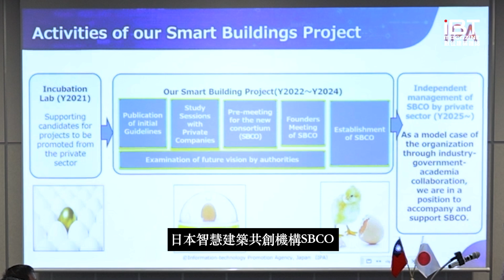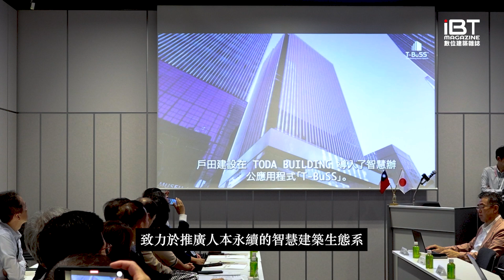台灣 ✕ 日本智慧建築產業新篇章｜TIBA與SBCO MOU簽署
台灣智慧建築協會（TIBA）與日本智慧建築共創機構（SBCO）在東京舉行合作備忘錄（MOU）簽署儀式，正式建立跨國夥伴關係！
這份合作被視為台日智慧建築領域的重要里程碑。未來，雙方將在 標準制定、技術交流、人才培育、國際合作 等多個面向展開更深入的合作，共同推動智慧建築的國際化發展。